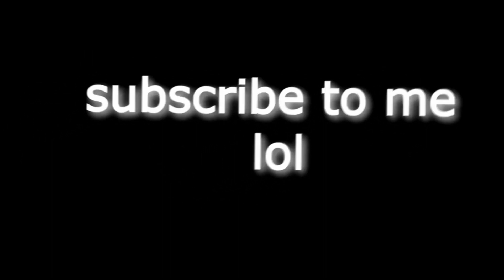Chanel Bag 👜 (Fortnite Montage)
Fortnite Montage - "Chanel Bag" (KillBunk)
Song: KillBunk - Chanel Bag (Official Lyric Video)